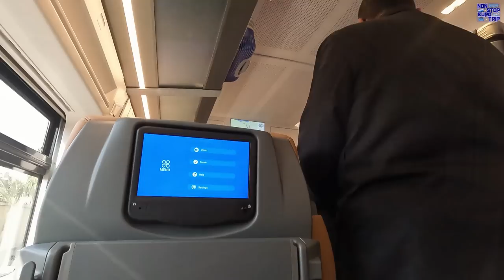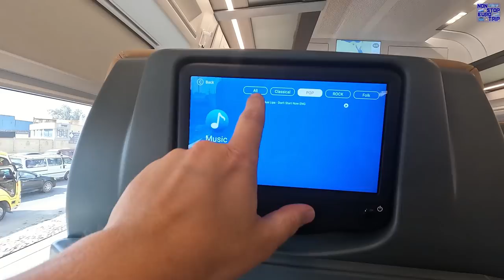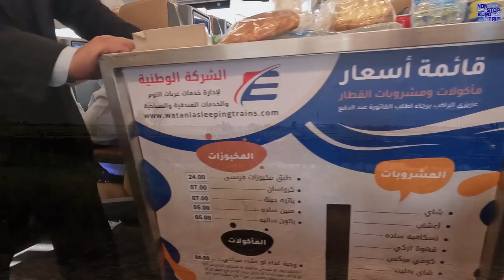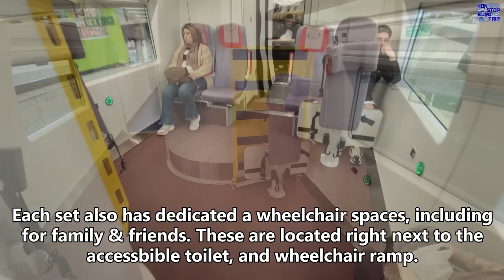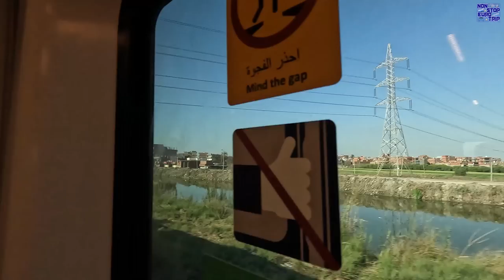Egypt's BRAND NEW Spanish Talgo Trains / Cairo to Alexandria in First Class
Hello and welcome to Egypt for the first of a three video series, and my first video from the whole of the African continent!

These newly launched Talgo trains are a massive step forward for Egypt, bringing them right up to date with European Railway's comfort and safety standards. I'd been looking forward to checking these trains out for a while, and they certainly didn't disappoint... I hope you enjoy the video!

Date of Filming: 8/3/23
Camera: GoPro Hero 10 Black
Operator: Egyptian Railways
Departure: Cairo, Egypt
Arrival: Alexandria, Egypt
Cost: 900 Egyptian Pounds (£24.93, €28.15 $30.00)

A HUGE thanks to my Valued Channel Members:
Mark Jaynes                          Thomas Roell
Tamsen Kirby                         Leaving Behind
Ingrid Lengkeek                     Peter Tuck
Oliver W                                  Eng91755
Bharath Ghanta                     Viking Warlord
Alexander Vonsuryaeff        Der Commentar C
Ana Lämä                              Sam Jennings
lebjohnson                            Guntur Satrio Wibowo
Peter Harrison                      Rick Sipes
Roy Meister                           Tim Crawford
Daniel Young                         MissSky
Albert van Rees                    Chris Winchell
Debbie Winchell